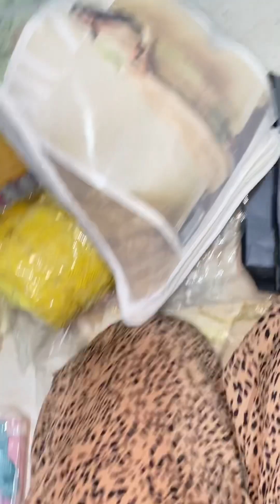I made Turkish Lentils Soup / Easy Recipe/ Daily Routines/ Day in my life